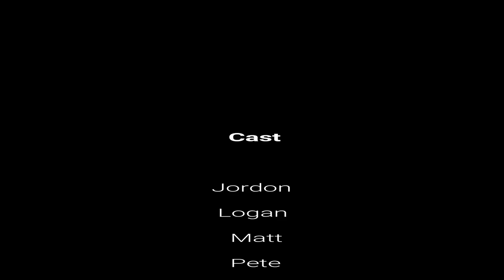Camera Quest 2 of 5